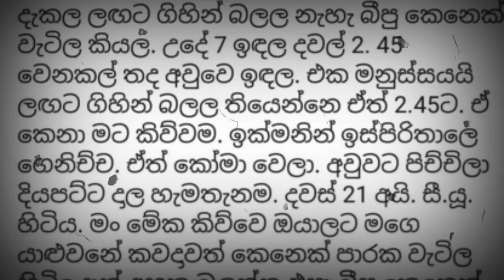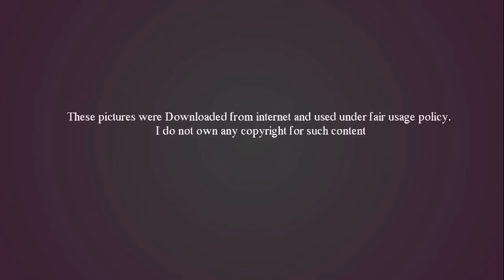අපේ රටේ මිනිස්සු කොහොම ජාතියේ අයද කියලා හිතාගන්න බෑ - Sri lankan boy sad story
ඔයා ගමනක් යනකොට පාරේ මනුස්සයෙක් වැටිලා ඉන්නවා දැක්කොත් මොකද කරන්නේ? බොහෝ විට මේ සමාජ තත්වයට පිං සිදුවන්නට කාන්තාවක් නම් එතරම් හොයලා බලන්න පැකිලෙන්න පුලුවන්. මොකද ඒ තමන්ගේම ආරක්ෂාව පිණිස. නමුත් ගැහැණු පිරිමි කොයි කවුරුත් හිතාවි ඒ මනුස්සයා බීලා වැටිලා කියලා. ඉතින් මෙන්න මේ පිරිමි ළමයත් කොළඹ පැත්තේ පහුගිය දවසක පාරේ වැටිලා හිටියා. පැය් ගානක්ම උදෙර් ඉඳන් හවස් වෙනකල්ම මේ ළමයා ගැන බලන්න කවුරුවත් ඔහු වෙතට ළං උනෙ නෑ. නමුත් අවසානයේදී ඔහු වැටිලා හිටියේ ඇයි , මසෙකට පස්සේ ඔහුට උනේ මොකක්ද කියලා දැනගත්ත හැමෝම කම්පා උනා. සම්පූර්ණ වීඩියෝව නරඹන්න